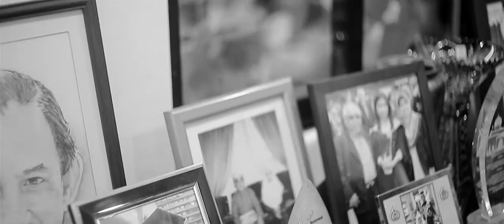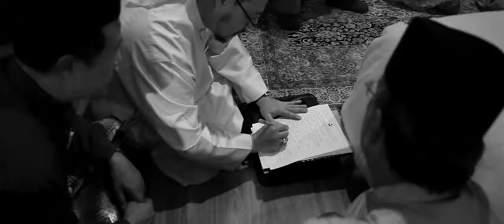SOLEMNIZATION CEREMONY : Nisa + Gordon